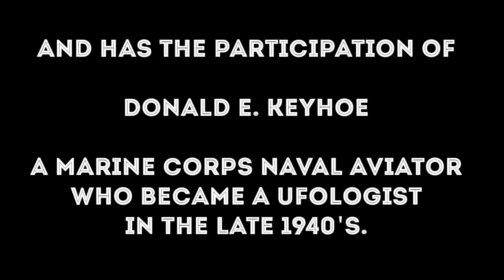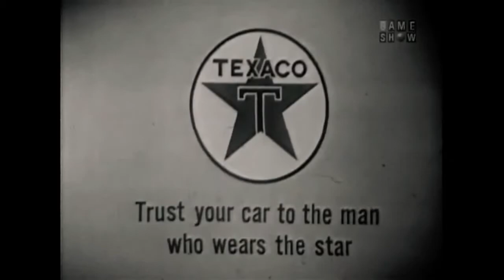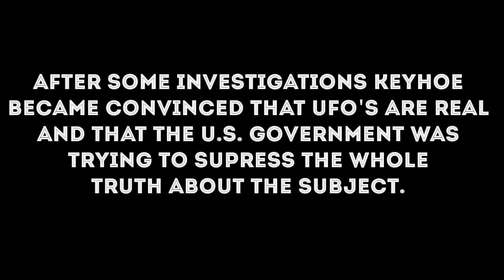DONALD KEYHOE • TV SHOW T.T.T.T. (1966) 📺👽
👽 DONALD KEYHOE PARTICIPATION IN THE CBS TV SHOW "TO TELL THE TRUTH" (APRIL 11  1966)

👽MMXX